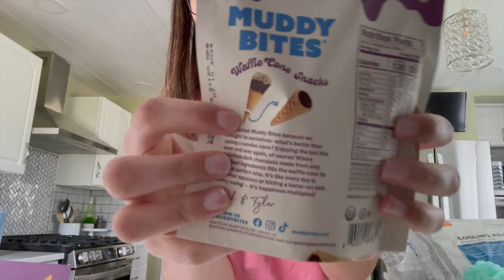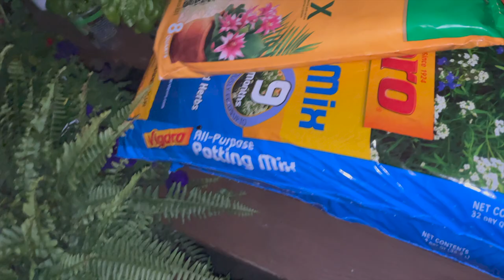DAY IN THE LIFE